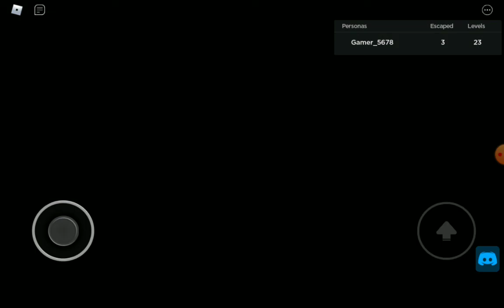the reds chapter 3 (Full walkthrought)